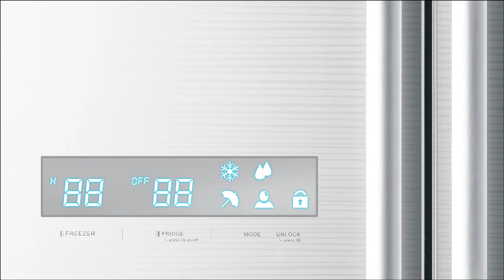Godrej Side by Side Refrigerators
Godrej brings to you its range of Side by Side refrigerators, which has smart modes to retain food freshness for longer.

Now that's how you redefine intelligence!